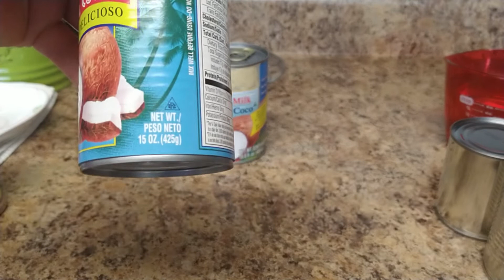COQUITO El mejor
Como Hacer. COQUITO. El mejor.